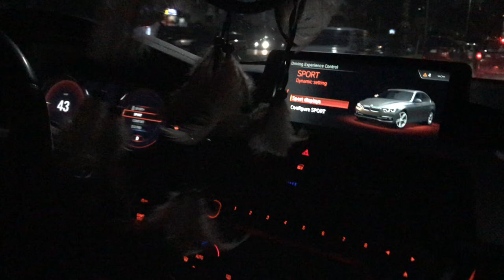340i F30 2018 Tuning Egypt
340i F30 2018
Stock 326 hp 450 Nm
🔥Stg-2 420 hp 620 Nm
Crackles 🔥🔥💥💥
Auto Performance❤️Tuning Egypt🔥
UNLEASH True❤️PERFORMANCE🔥